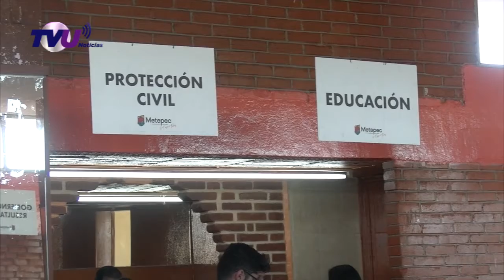Escuchar, atender y resolver es el objetico de las audiencias ciudadanas de Metepec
Atender las necesidades de los ciudadanos del Fraccionamiento Fuentes de San Gabriel y luego resolverlas es el objetivo de las audiencias ciudadanas que lleva a cabo el ayuntamiento de Metepec